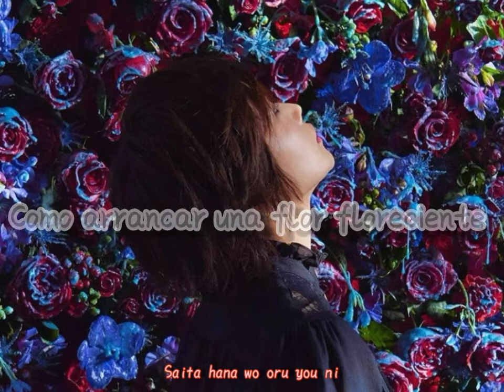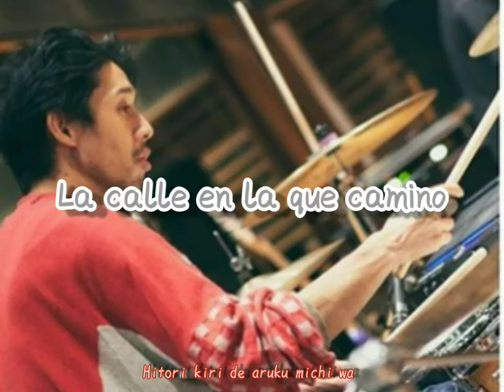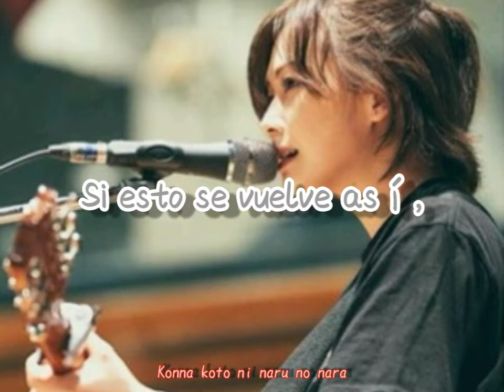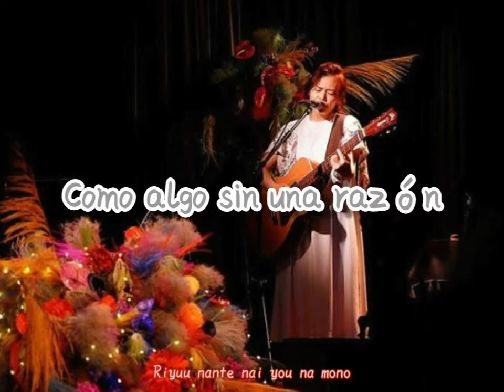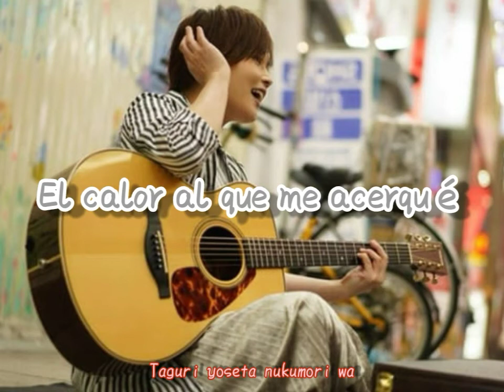FLOWER FLOWER - Suiteki [sub español+romaji]